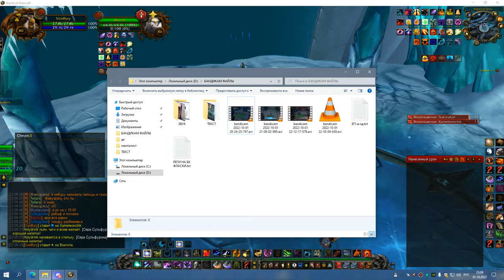4я часть ЦЛК 25об СОВА 01 10 22